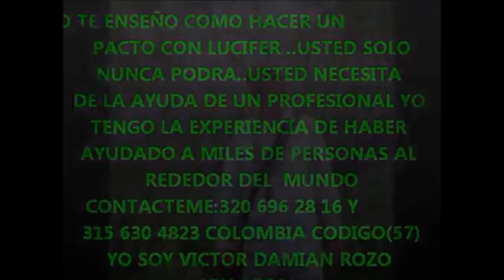Victor Damian Rozo performs Satanic Ritual in Cartagena